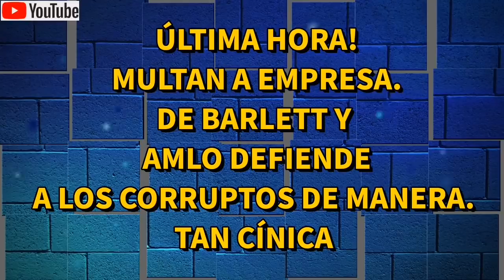⚠️MULTAN a BARLETT Jr. Por C0RRUPC1ON y AMLO LO DEFIENDE! | BETO ALFA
🛑NOTICIAS DEL DIA 07 DE JULIO DEL 2020.
EN ESTA EDICIÓN PRESENTAMOS LA INFORMACIÓN ACTUAL DE QUÉ LA SECRETARÍA DE LA FUNCIÓN PÚBLICA, CONFIRMA LA CORRUPCIÓN ENNLOS CONTRATOS MILLONARIOS DE LA EMPRESA PROPIEDAD DE EL HIJO DE MANUEL BARLETT, POR LA VENTA DE VENTILADORES AL IMSS PERO HOY EN LA CONFERENCIA MAÑANERA el presidente ANDRÉS MANUEL LÓPEZ OBRADOR SALE EN SU DEFENSA DE ESTOS POLÍTICOS.
INCREÍBLE..